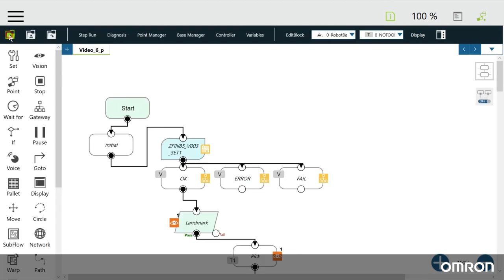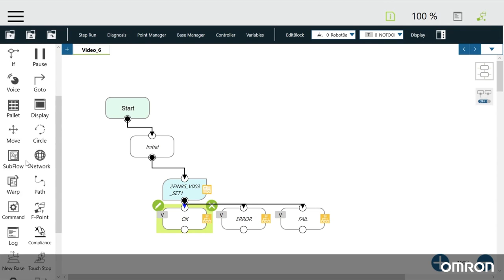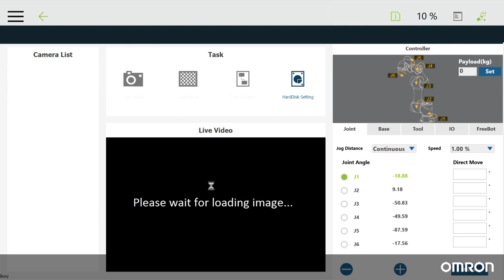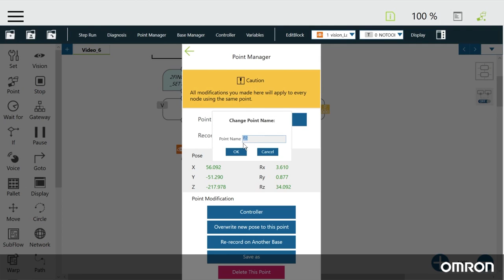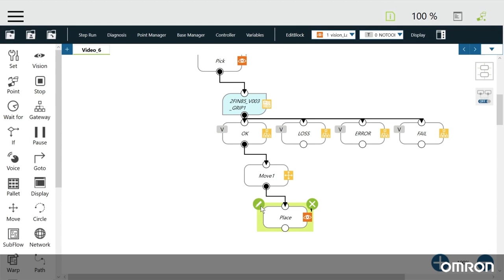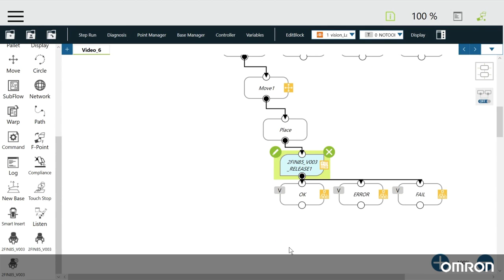#6 Pick and Place Motion: OMRON TM Cobots (Collaborative Robots) — Allied Electronics & Automation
How do OMRON TM Collaborative Robots use reference points to reorient themselves when moved? Check out this video to see how their advanced design makes changeover easy!

This tutorial includes sections on:
Landmark
Pick and Place Motion with Vision